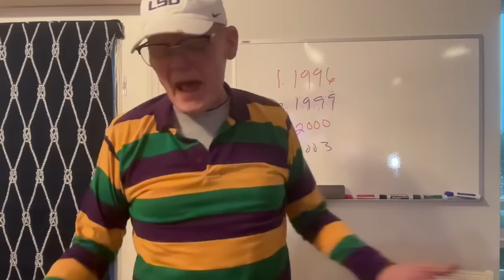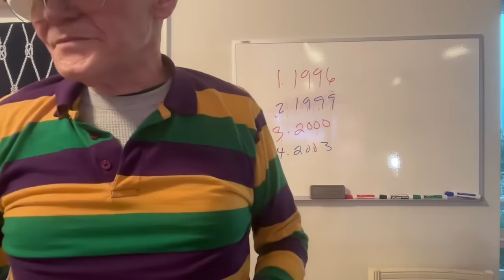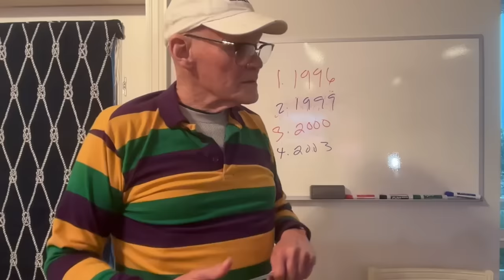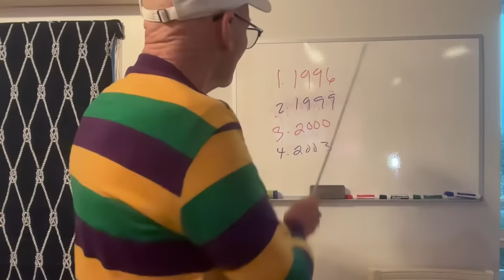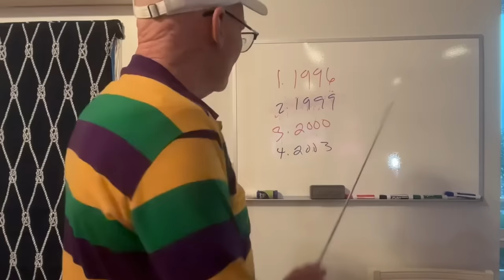How To Mock Trump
James Carville Explains How To Mock Trump
It really is time for a Futile and Stupid Gesture.

James Carville and Al Hunt host Politics War Room weekly. and follow on your favorite podcast platform.